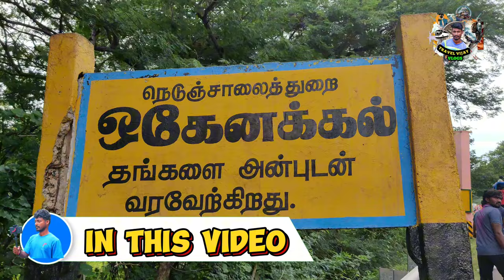🔥Vinayagar Chaturthi அலப்பறைகள் 🔥Friendship Alaparaigal 🔥 Dance Alaparaigal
Instagram.com/travel_with.me_vijay

Vinayagar Chaturthi celebration,
Vinayagar Chaturthi special,
Vinayagar Chaturthi dance,
Vinayagar Chaturthi Alaparaigal
Vinayagar Chaturthi
Vinayagar Chaturthi dance videos
Vinayagar Chaturthi celebration videos
Ganesh festival
Ganesh chaturthi celebration
Ganesha Temple
Ganesh chaturthi festival
Ganesh chaturthi
Ganapathi poojai
Ganapati video
Ganapathi poojai video
விநாயகர் சதுர்த்தி திருவிழா
விநாயகர் சதுர்த்தி பூஜை
விநாயகர் சதுர்த்தி அலப்பறை
Pillayarpatti Vinayahar
Karupu Vinayagar silaigal
Dharmapuri Vinayagar Chaturthi
Dharmapuri Tourist place
Hogenakkal Water Falls
Hogenakkal Water Falls video
Hogenakkal videos
Hogenakkal
Dharmapuri To Hogenakkal water falls
Friendship vlogs
Family vlog
Village vlog
Village festival
Village life
Village dance
Village video
Friendship vlog
Tamil vlogs
Travel Vijay vlog
Travel Vijay
Travel Vijay vlog YouTube channel
Travel Vijay vlogs

Thank you for Travel vijay vlog.